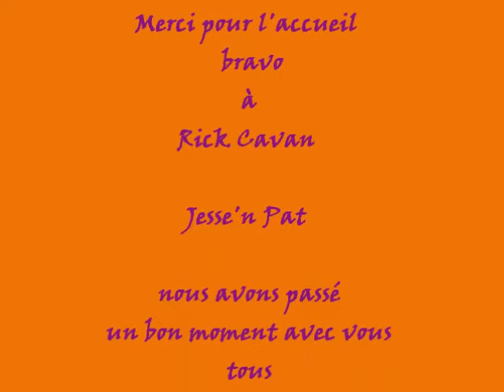CAUVIGNY chez les ARIZONA COUNTRY DANCE